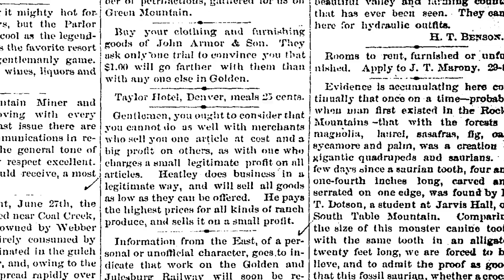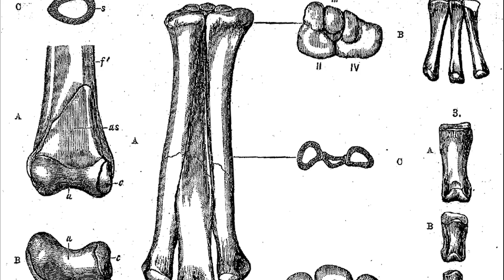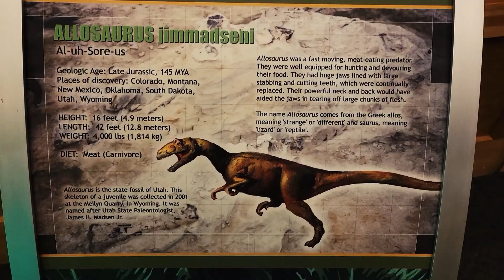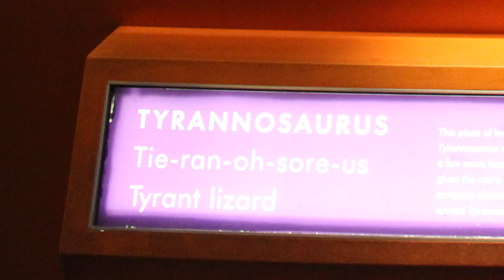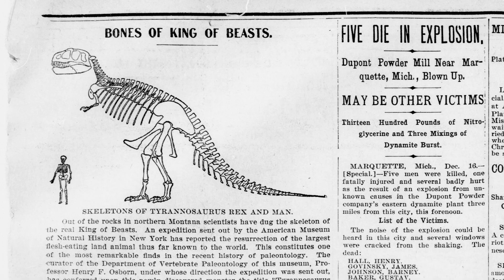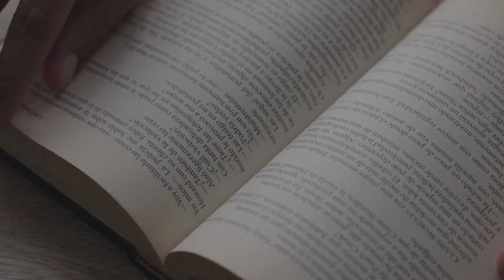The Bizarre History of T-rex's Name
Dinosaur Documentary

The history of T-rex, also known as Tyrannosaurus Rex.

The first T-rex fossil ever found was a single tooth. From there, it was a matter of a few bones, then a few skeletons, then a lot of misunderstanding, and T-rex's name was finally set in stone. But before it was T-rex, it was called at least two other names, if not three, and there was another name given to it after T-rex as well.

In this video, we talk about how T-rex was named Ornithomimus grandis, then Manospondylus gigas, then Tyrannosaurus rex, then Dynomasaurus imperiosus. Out of all of those names, how did it end up being called the name Tyrannosaurus rex?

Thanks for finding the Ogden Dinosaur Park YouTube channel, and enjoy the rest of your day!

All image and video files not created for this video by or for the Ogden Dinosaur Park were under the creative commons or public domain, with policies and licenses outlined in their respective wikimedia source pages or otherwise. Some or all of the images and videos used in this production underwent edits and adaptations for filmography purposes. All text and citations are under the same licenses as the originals.

Thanks again from the Ogden Dino Park!